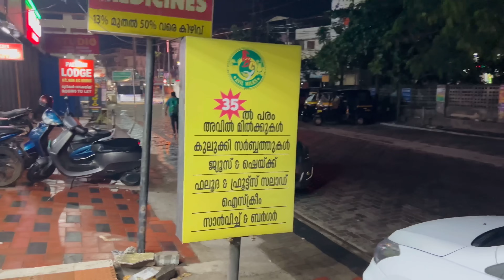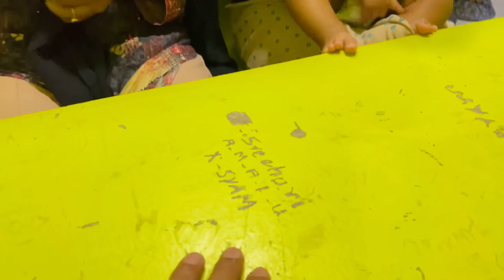❤️ഞങ്ങളെ മോന്റെ മുടികളച്ചിൽ വിഷേശങ്ങൾ 😍| Aqiqah Ceremony | Family vlog malayalam